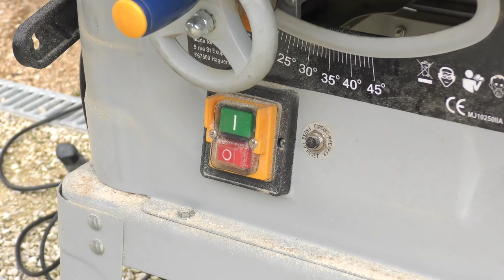Making The Totem From Monument Valley For With My Son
My son really likes the games Monument Valley 1 & 2. He asked me to me the yellow totem from the first game, so I did.

I used a 90x90mm pine beam, use my table saw and thickness planer to cut four  80x80mm cubes. Then I drilled through three of them and half through the last one. I used a 12mm round dowel, four washers and two part epoxy for the assembly.

The build is pretty straight forward, and it was really fun to make this for, and with my son. The only tricky part is the drill right in the center of the cube and painting all the parts.

This video is powered by all my Patreons. Every dollar helps. Any contribution is greatly appreciated and rewarded.

You can also visit my online shop and order some goodies and small items.